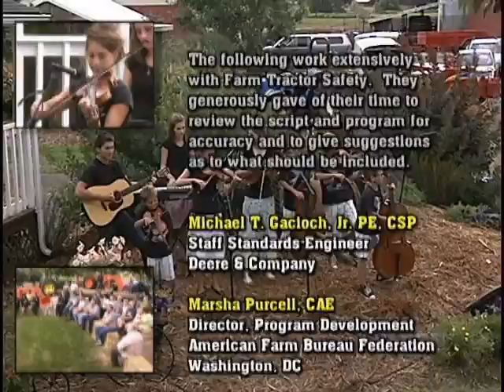Farm Tractor Safety : More than Plows and PTOs - Part 9